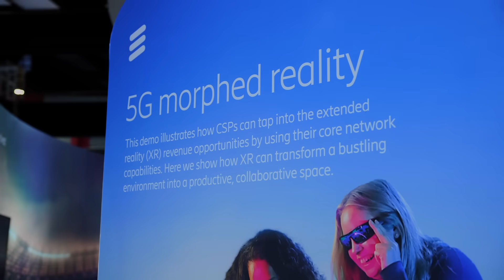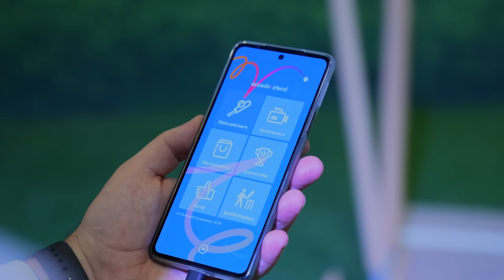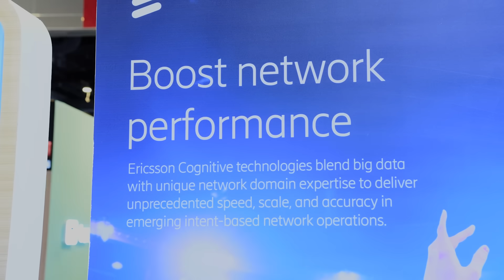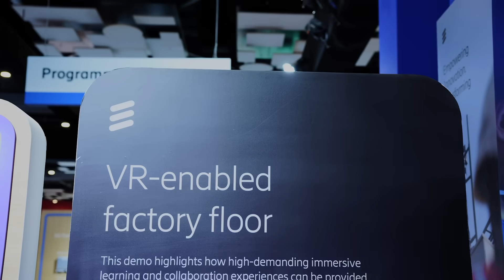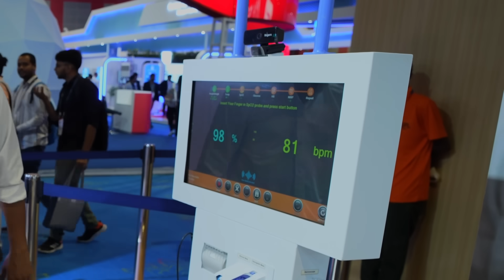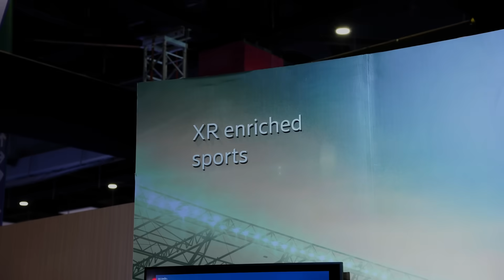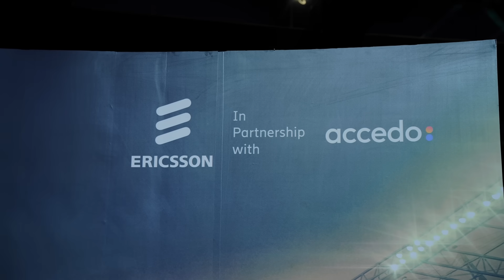Ericsson’s showcases India's 5G Future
At IMC 2024, New Delhi, Ericsson has showcased some incredible technology that promises to use their 5G network to create newer and better use cases with their network and bring in incredible new technologies to lead India into the future.

Watch as I discuss what those new technologies are and how they can be used in new and innovative ways in India, with Andres Vicente, Ericsson’s Senior Vice President, South East Asia, Oceania and India.

This is Episode 1 of an amazing series of videos about my time at the Ericsson booth at IMC 2024.